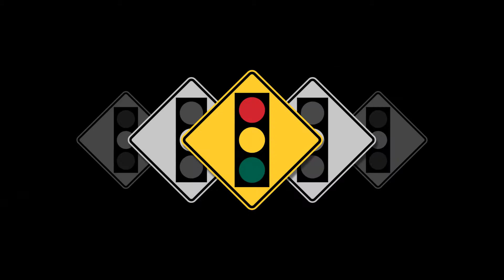DATAPOP - Unterwegs (Gary Hunter's 7 Inch Radio Edit Promo Video)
Datapop are an electronic duo from Sweden, who are heavily influenced by Kraftwerk, they recently released an album called "Pop", which included the track "Unterwegs". The original version is over 7 minutes long and I wanted to create a "Radio Edit", which I did and sent it to the band and they loved it.

I wanted to go one step further, as I think it is an outstanding track, I wanted to create a promo video for the band and I am delighted to present that here, with the bands agreement and hope you like the hard work that has gone into making it.

My thanks to Datapop.